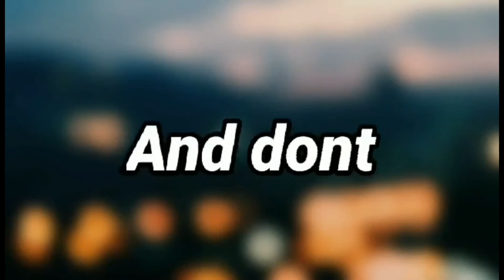PREPARING GIVEAWAYS for ARIANNA’S 1st BIRTHDAY